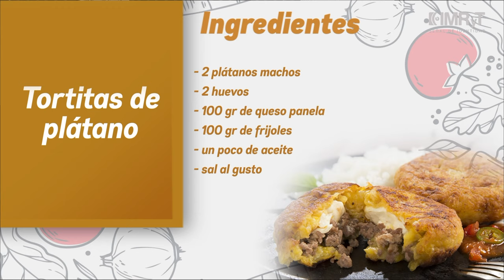Receta Tortitas de plátano y queso panela - Vida Saludable